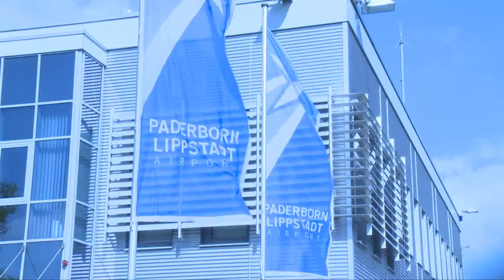Pilotprojekt Paderborner Wirtschaft - Podcast Paderborn-Lippstadt Airport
Podcast der Paderborner Wirtschaft

Die Interview-Reportage mit Kerstin Salerno von der Paderborner Wirtschaft zeigt in kurzen, prägnanten Sätzen und mit interessanten Kameraperspektiven wer und was sich am Paderborn-Lippstadt Airport bewegt. Dieses Pilotprojekt in Zusammenarbeit mit der Medienproduktion AFV Weihrauch macht neugierig auf den Flughafen und zeigt auf charmante Art und Weise, wie interessant das Wirtschaftsleben ist.